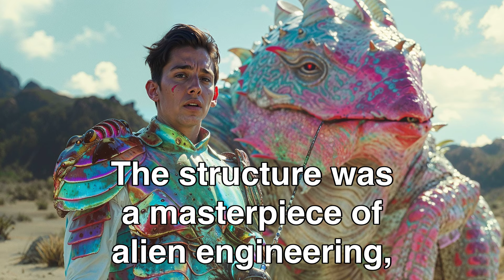They Sent Apex Predators To Kill Humans, But We Tamed Them Instead | HFY Sci‐Fi Story